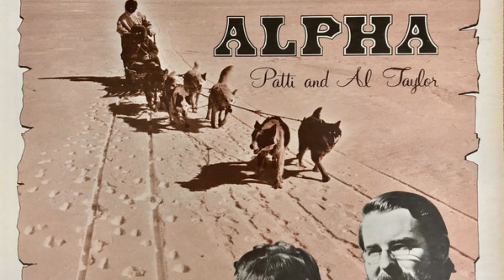Patti & Al Taylor - Alpha - High Flyin' Bird - Private Arizona / Alaska Xian Folk Psych Blues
Very rare privately pressed LP out of Arizona (Audio Recorders Arizona) by two Alaskan Artists. Some very solid original material, I have only come across this LP once. engineered by Jack Miller